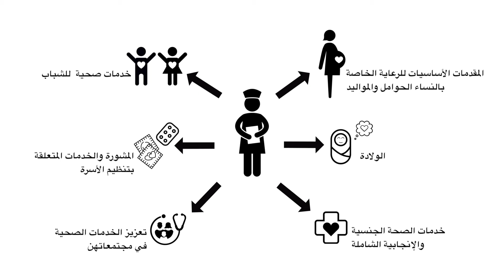ماذا تفعل القابلات؟